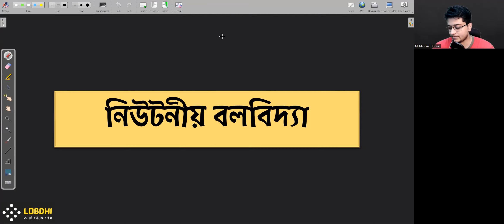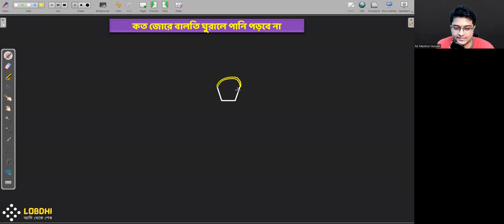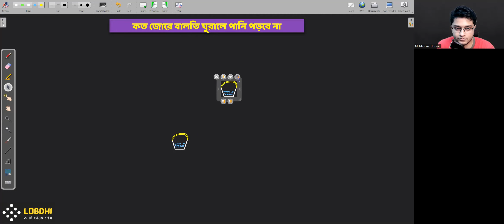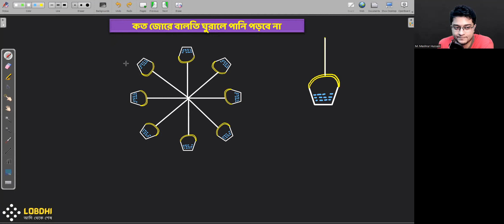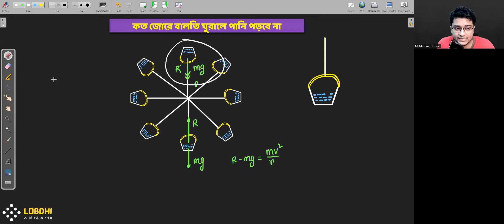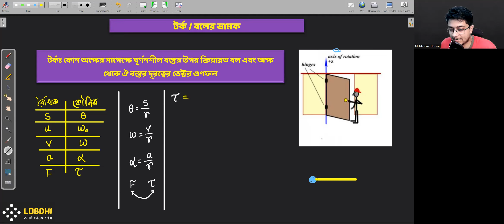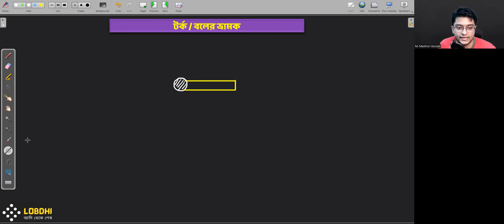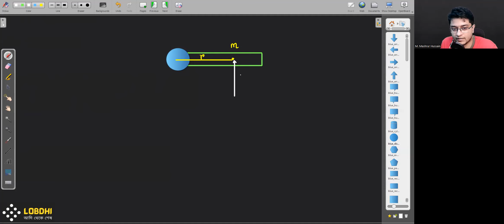Lecture 15 | নিউটনীয় বলবিদ্যা | উলম্ব তলে বালতি ঘুরানো | টর্ক এর Concept | HSC Physics | Chapter 04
Lecturer:
M. Mashrur Hussain
BUET | IBA